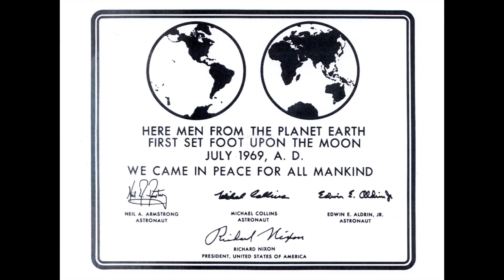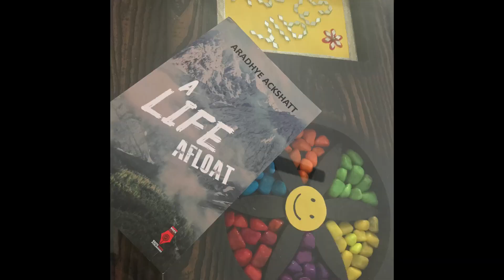Ad Astra - SpaceX & NASA Artemis Moon Missions - For All Mankind - Be Kind (as per Stephen Fry)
It's important for humankind to become a spacefaring species to ease the burden we have imposed on Earth.

Ad astra means to the stars. The full Latin phrase is per aspera, ad astra - through difficulties, to the stars, roughly translated.

NASA & SpaceX lead the way, of course, with Elon Musk tweeting this today (10 Aril 2021):

"… going to moon very soon"

Word! :)

_____Old description_____
How to decide if you should watch For All Mankind launching on Apple TV Plus on February 19, #2021 ?

Answer: watch my teaser review and decide! 😁

For All Mankind Season 2 - Apple TV Plus + SpaceX Moon Mission & Artemis Moon Program - Ad Astra